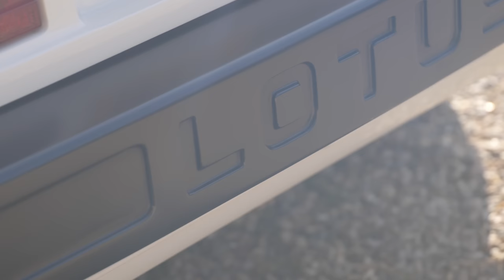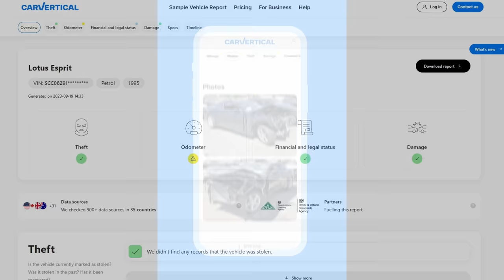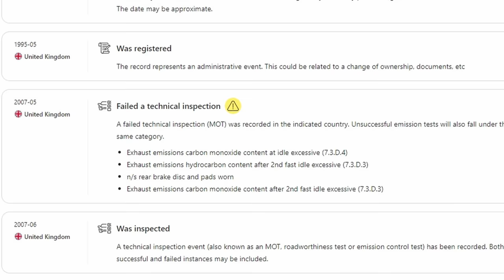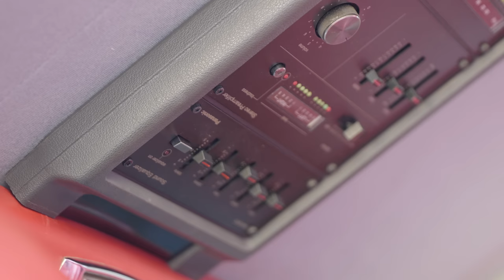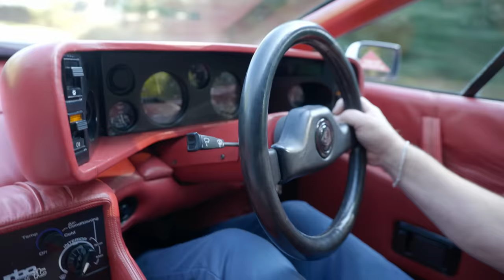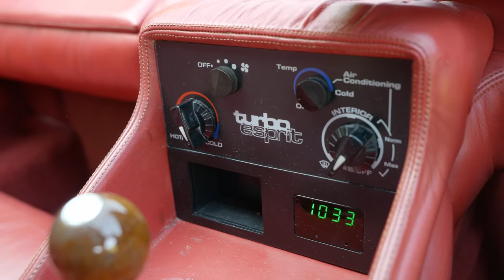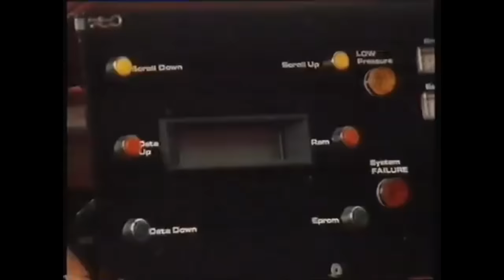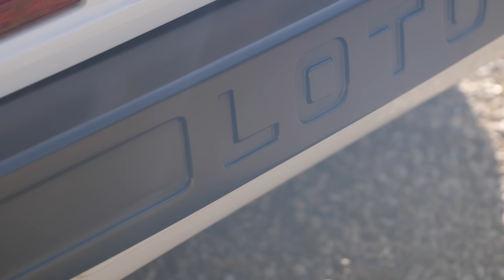Driving My Dream Supercar: The 1982 Lotus Turbo Esprit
Today after many years of lusting after one, I finally get to drive the 1980s icon that is the Giugiaro-styled Lotus Turbo Esprit. Will it live up to expectations though?

Equipment Used:
Panasonic S1H Camera